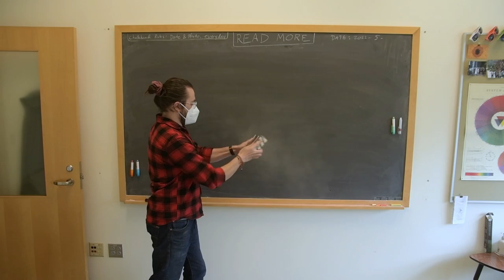Office airflow test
Here is an airflow test for my office, using the most academic tool possible: my chalkboard. For reference, my chalkboard is 84 in wide.

My qualitative conclusion: open the window and door if you can. It does seem to move air effectively!

Notice the beautiful Hagoromo Fulltouch chalk I have  in a bunch of colors... PLUS the chalk holders... they're my pride and joy!

VLOG GEAR:
Nikon D7500